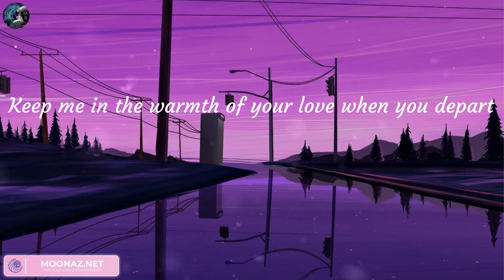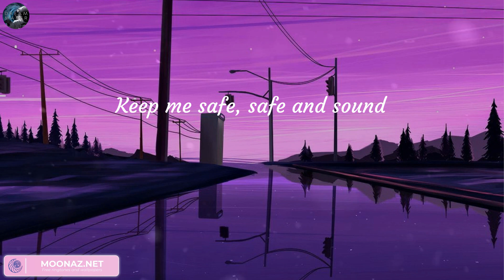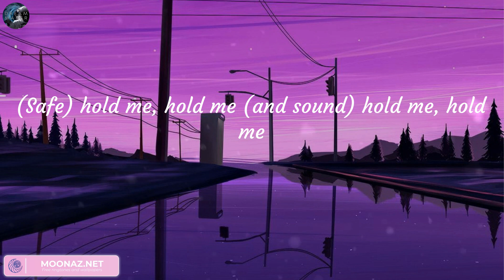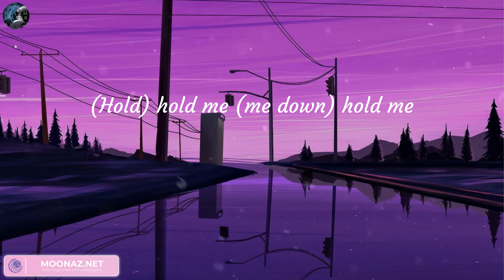Rihanna - Lift Me Up (Lyrics)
Lyrics Lift Me Up:
Mm, mm
Mm, mm
Keep me in the warmth of your love when you depart
Keep me safe, safe and sound
Lift (lift) me up
(Lift) lift me up (me up) in your arms
(Hold) I need love, I need love (me down) I need love
(Keep) hold me (me close) hold me
(Safe) hold me, hold me (and sound) hold me, hold me
(Lift) hold me, hold me (me up) hold me, hold me
(Hold) hold me (me down) hold me